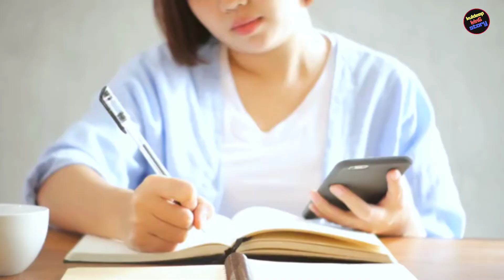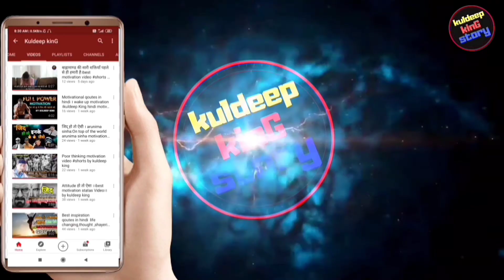जिद् हो तो इनके जैसी।best motivation in hindi ।motivation speech by kuldeepkinG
This is one of the best motivation video in hindi,this video will surelly motivate you.in this video I have given the examples of real life motivation, muniba mazari,steafen hawking,nick vujicic ,success story,inspirational video motivation video etc.
This inspiring stories will surelly help you

Agar kuch karne ki jid hai vo pagalpan hai to museebaton ki kya aukat jo tumhe rok sake.
Music credit by:You can use this music for free in your multimedia project (online videos (Youtube, Facebook,...), websites, animations, etc.) as long as you credit Bensound.com (in the description for a video).